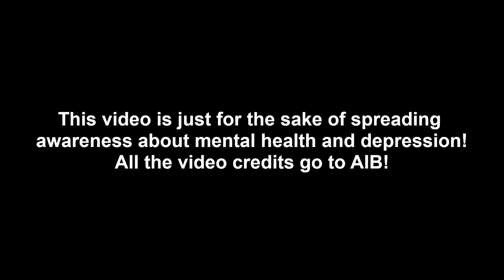If People Treated Other Illnesses Like They Treat Depression.Thanks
If People Treated Other Illnesses Like They Treat Depression.Thanks  @Tanmay Bhat   @All India Bakchod

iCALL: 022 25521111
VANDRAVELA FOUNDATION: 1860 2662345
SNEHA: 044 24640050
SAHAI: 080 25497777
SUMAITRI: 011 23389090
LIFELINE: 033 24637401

Credits:

Director: Girish Narayandass

Creative Director:
Girish Narayandass
Devaiah Bopanna

Writers:
Girish Narayandass
Devaiah Bopanna

DOP: Vivian Singh Sahi

Executive Producer: Naveed Manakkodan

Editor: Mamlesh Tiwari

Cast:
Tanmay Bhat
Rahul Subramanian
Sumukhi Suresh
Gopal Datt
Supriya Joshi
Vishal Dayama
Shantanu Anam
Urooj Ashfaq
Devaiah Bopanna
Naveed Manakkodan

Assistant Cinematographer : Ishani Roy

Assistant Director: Love Upadhyay

Online Editor: Mihir Lele

Sound Design: Mamlesh Tiwari

Camera attendant: Sachin Gawde, Vipul

Location sound: Pradeep Mandol

Spot: Dhanish

Lights: Famous Cine

Camera and Grips: One Stop Cine

Dressman: Goldy

Makeup: Hasan Ali Shaikh & team

Catering: Jamma food caterers